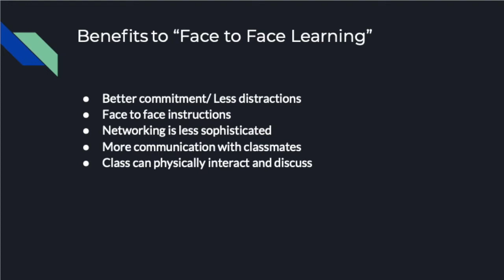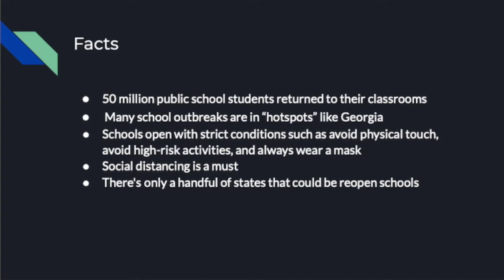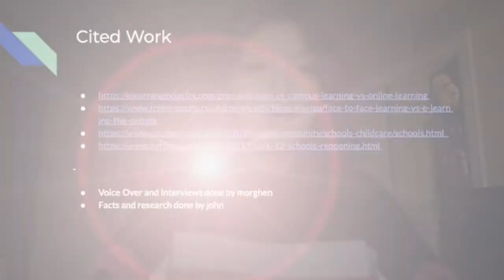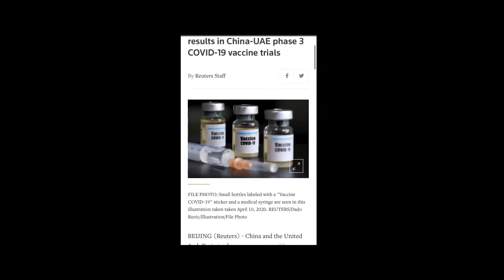GNN Weekly Show Sept 28 to Oct 2nd